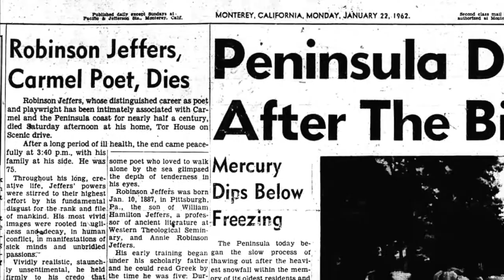The Bed by the Window, by Robinson Jeffers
Jeffers, it seems, kept the room’s ultimate purpose—as the place of the family death-bed—a secret for many years until he published the poem that lies framed by the bedside, The Bed by the Window. It is one of Jeffers’ most playful poems. While the death-bed waits patiently for the arrival of the reaper, house-guest after famous house-guest passes through, blissfully unaware of the “grim” purpose of the bed. The irony is rather delicious. It is enough to give one visions of Vincent Price.

It seems quite clear that the point of this poem is not to be morbid, but rather lighthearted—even casual—about death. To Jeffers, death is something to be regarded with “crystalline interest” rather than emotion. It is something over which the emotions “kill each other.” Death is at last a “patient daemon.”

from Robinson Jeffers: Fire from Stone

Photography @ 2014–2015 Kaweah
Newspaper: Monterey Peninsula Herald (Jan 22, 1962)

Jeffers Literary Properties
Stanford University Press